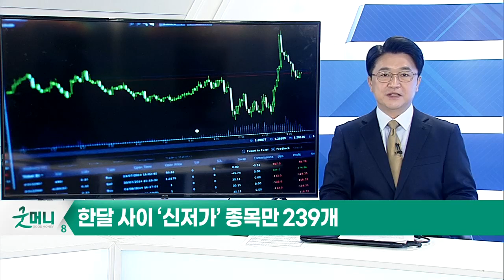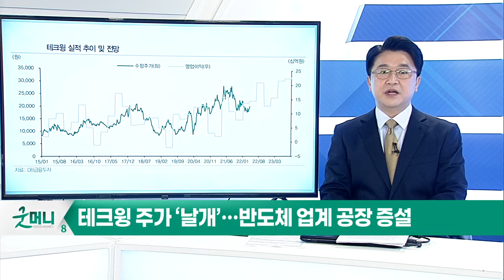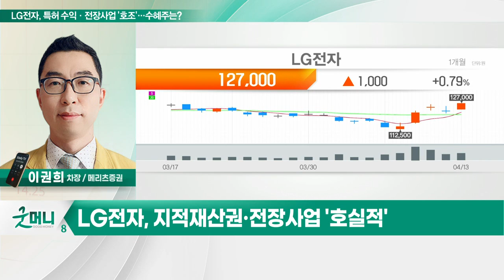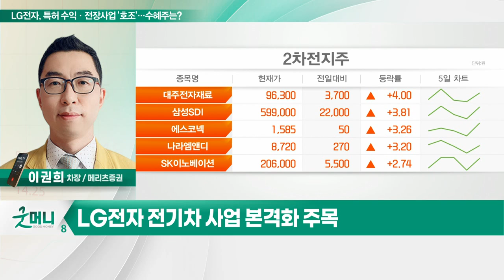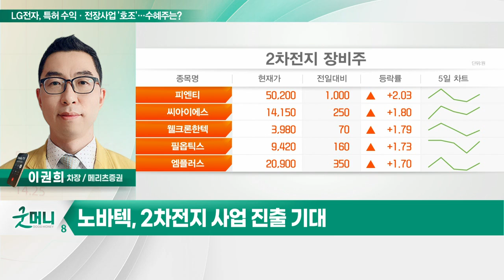LG전자, 노바텍... 특허 수익·전장사업 '호조'… 수혜주는?_정성일의 투자 인사이트 (20220414)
- 1분기 사상 최대 영업이익 달성
- 지적재산권·전장사업 '호실적'
- LG전자 전기차 사업 본격화 주목
- 만도, 현대모비스, 현대위아, 텔레칩스 등 주목

노바텍(285490)
- 국내 차폐 자석 기업 1위
- 전자기기 자석 채택 확대 수혜
- 전장사업 진출로 제품 포트 다각화
- 2차전지 사업 진출 기대